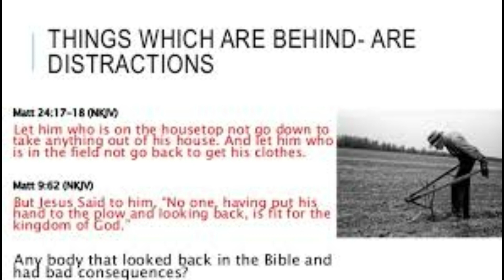The process of humility